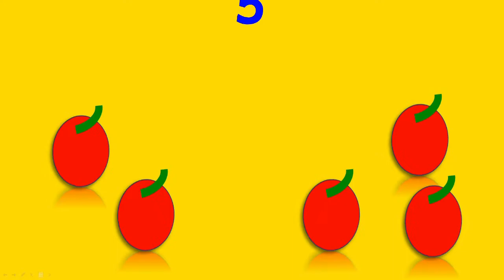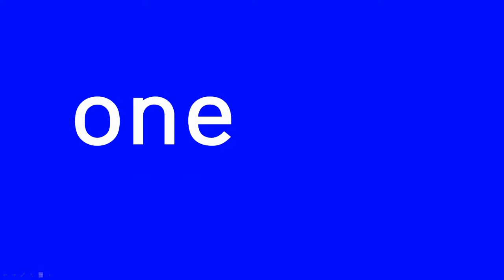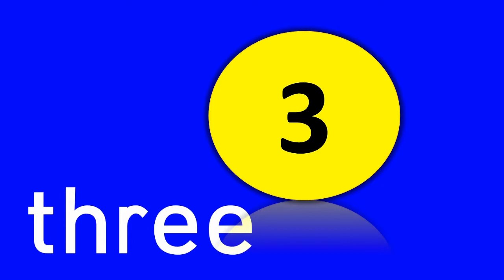🐥3학년 영어 ★L7. How many lions? count 1-10 : 숫자카운트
- count 1-10
숫자세기 1-10

1 - 그림보고 숫자 맞추기
2 - 숫자말하기

How many lions? how many # count numbers #1-10 3학년 영어 YBM counting 1-10 counting numbers